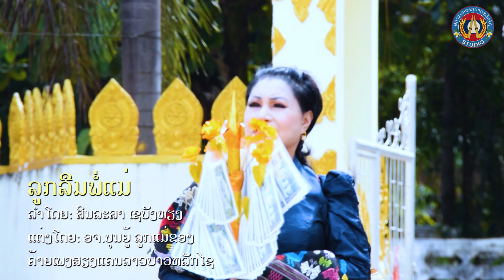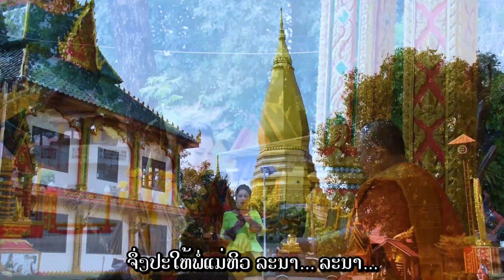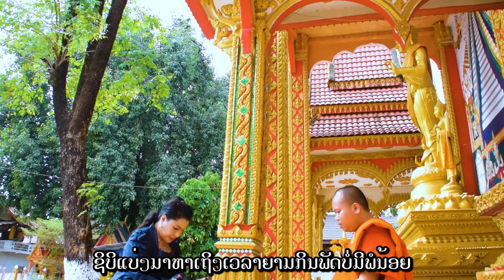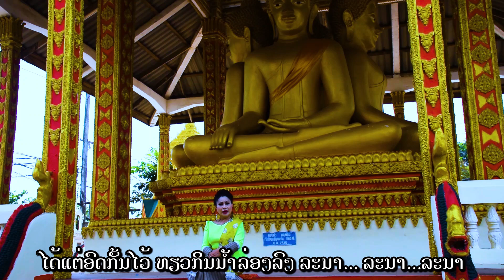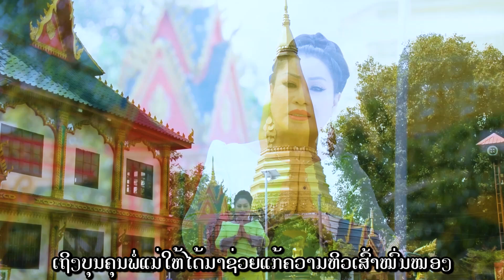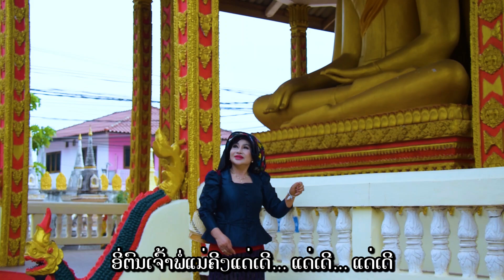ລູກລືມພໍ່ແມ່/ลูกลืมพ่อแม่